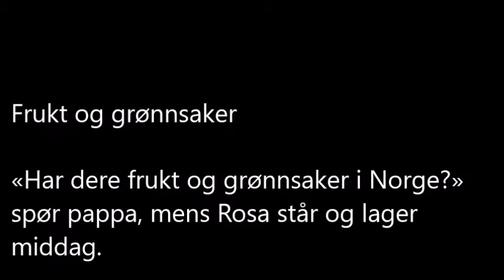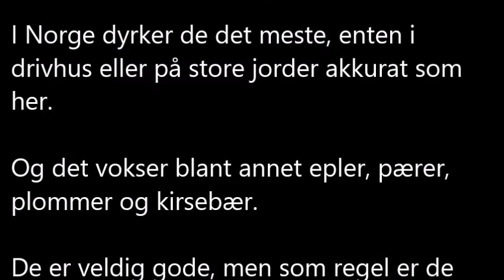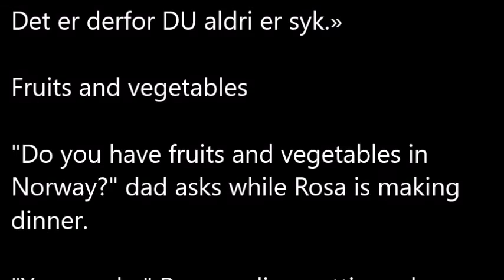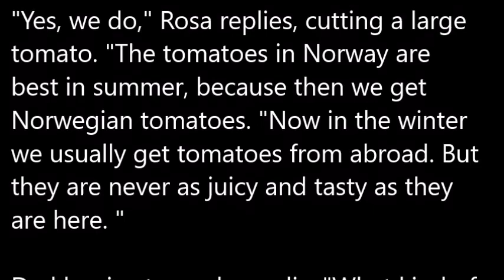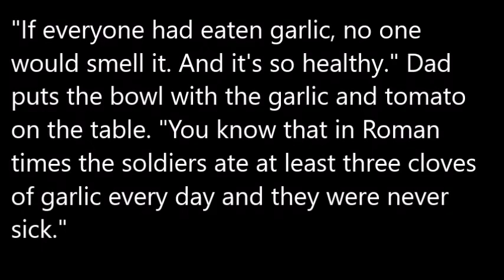Crazy Lemontree Norskkurs 11 2 1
Norwegian free lesson Chapter 11 A1